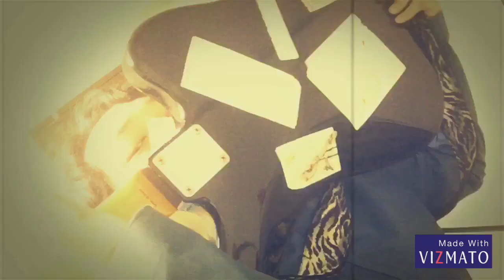In My Eyes - Junya Ishida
2019/3/22

FenderJapanJazzmaster/Zoom  R16
DM1/Piano(app)/効果音アプリ